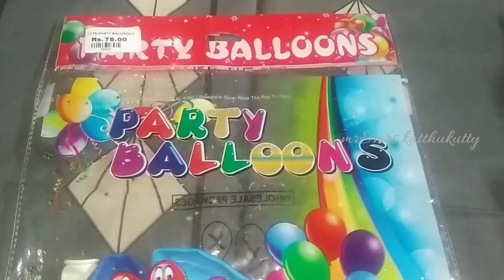Balloon theme birthday decoration/@ just 50Rs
Today i share balloon theme  birthday decoration..